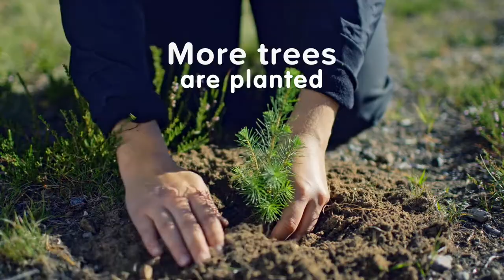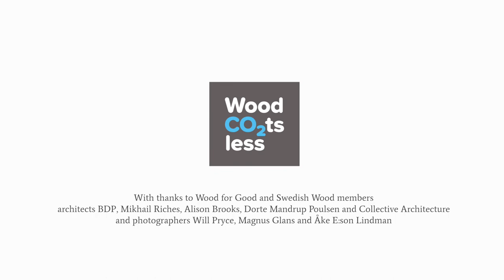Wood Co2ts Less campaign film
Wood CO2ts less’ is raising awareness of how using wood from sustainably managed forests is one of the simplest ways to help reduce carbon emissions. It is supported by Wood for Good, Swedish Wood, Confor, the Timber Trade Federation (TTF) and Structural Timber Association (STA).